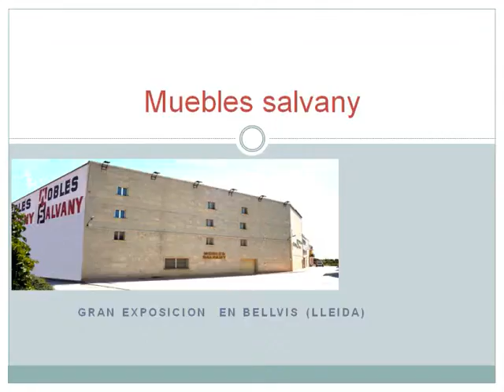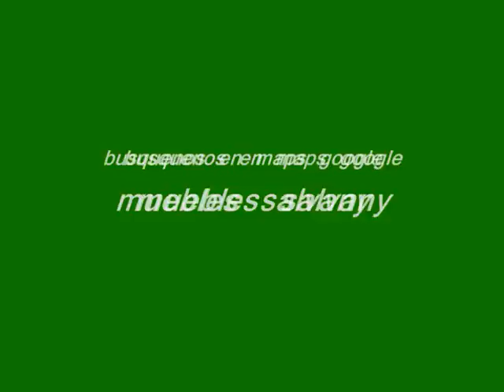COMEDORES.wmv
mobles salvany la tienda mas grande de catalunya con 21 olantas de exposicion muebles salones modernos dormitorios matrimonio modernos muebles juveniles muebles rusticos muebles provenzles muebles clasicos contenporaneos sofas tela sofas piel sofas cama colchones latex colchones muelles colchones viscolastica sillones relax sillones masaje sillas restaurant sillas oficina sillas cocina nanapes en maps google en paris hotel hilton wikipedia camas juveniles